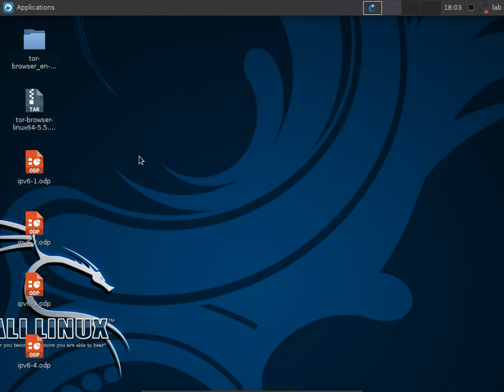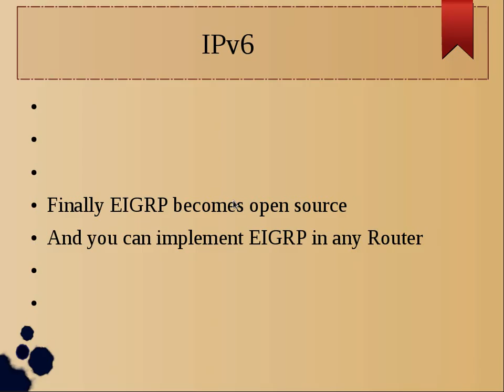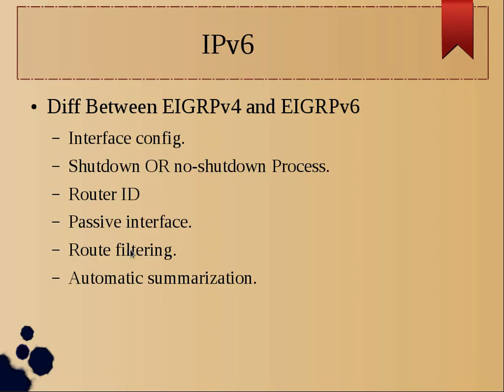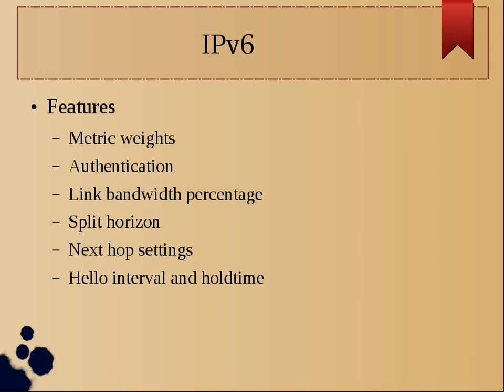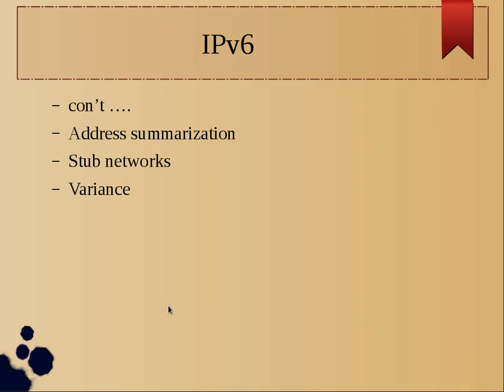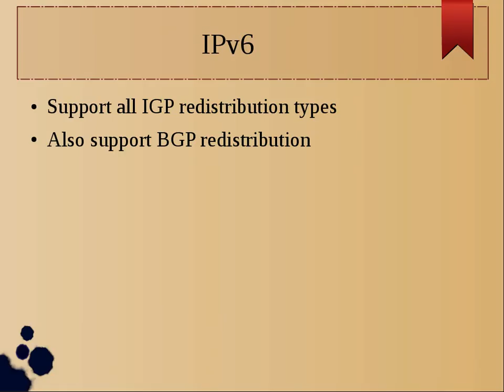7 IPv6 EIGRPv6 concepts بالعربي